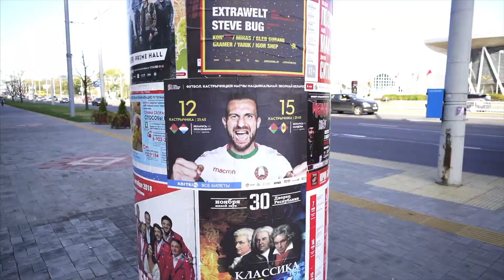Echipa Națională VLOG - Episodul 9 - Liga Națiunilor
Nou VLOG al echipei naționale.

Urmărește cum tricolorii luptă în cea mai tare competiție a anului.